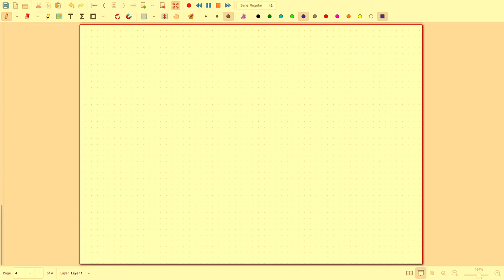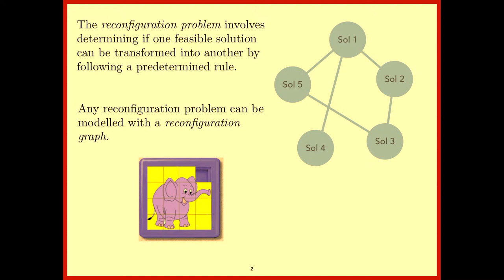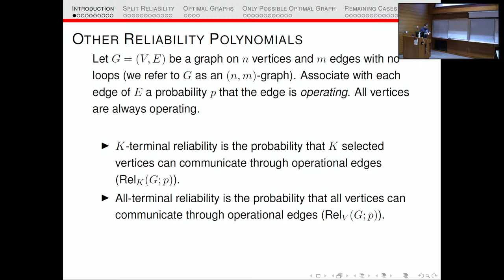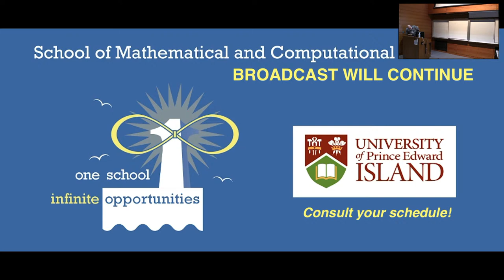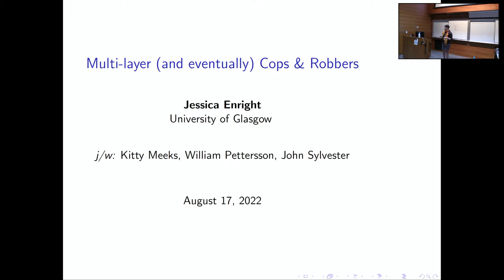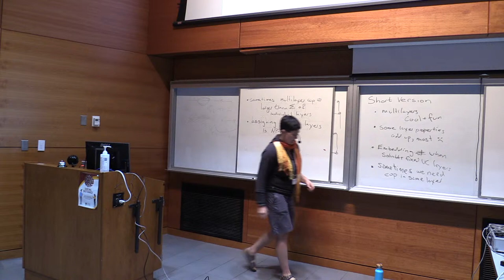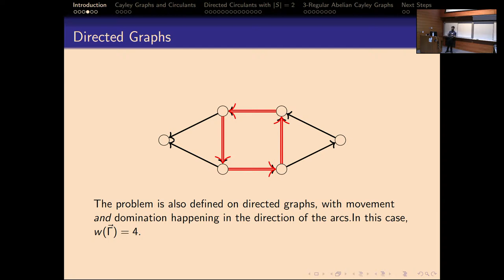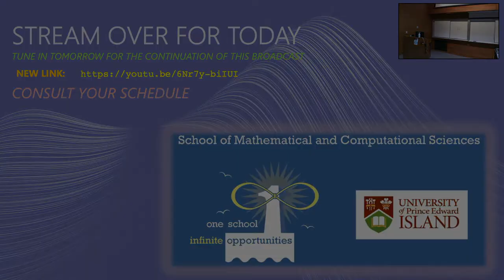East Coast Combinatorics Conference (Charlottetown, PE, CANADA)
This is a virtual channel that will feature lectures from the East Coast Combinatorics Conference.